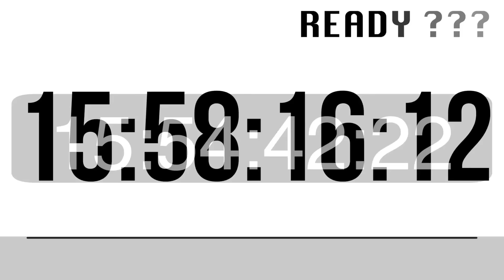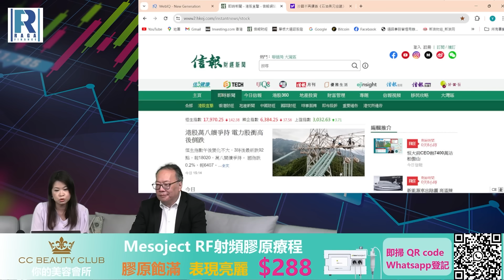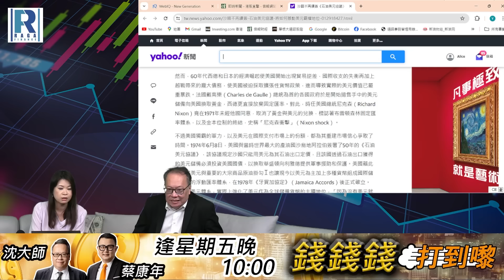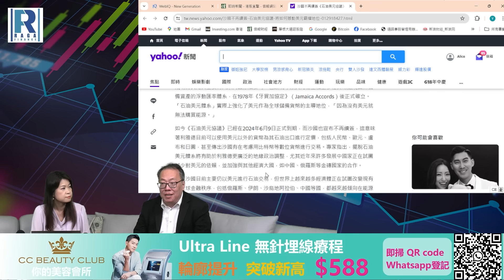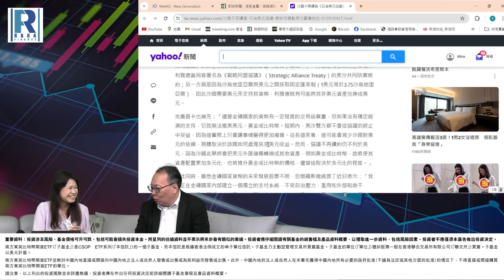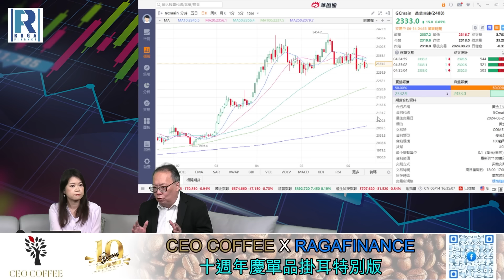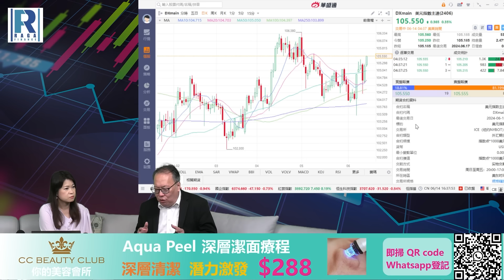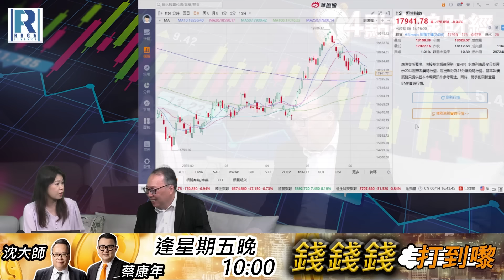Raga Finance：4點痴線財經 20240614 第一節：恒指跌破頸線收報17941點、道指納指分頭行、沙特不續石油美元協議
摩根大通認股證牛熊證特約︰牛熊挑機吧! 參賽者招募表格